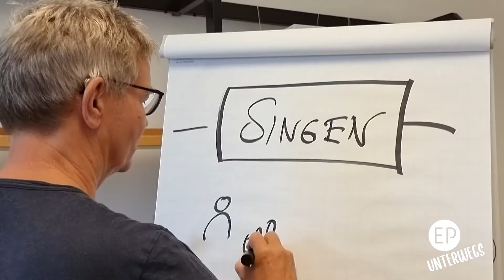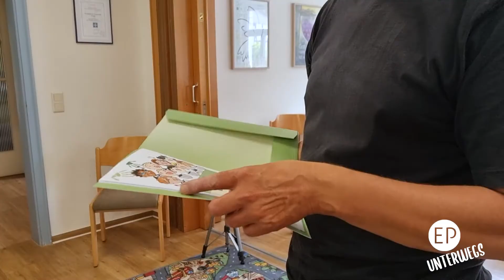Was macht ein Popularmusiker?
Karsten Ruß ist Popularmusiker bei der Landeskirche Braunschweig und erzählt, was seine Aufgaben sind.